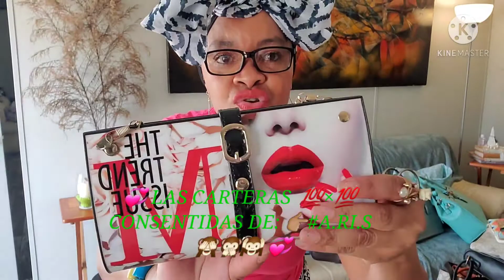MI COLECCIÓN DE BOLSOS...🙈🙉🙊 CUÁL ES LA CANTIDAD DE BOLSOS ó CARTERAS QUE DEBE TENER UNA MUJER??🤔🤐